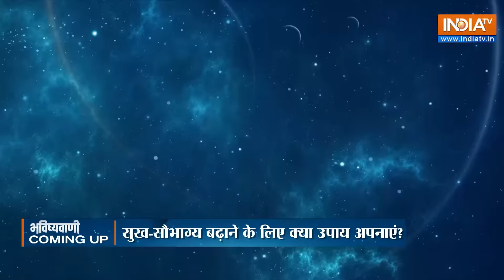Aaj Ka Rashifal : Shubh Muhurat | Today Bhavishyavani with Acharya Indu Prakash, 04 May, 2024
Aaj Ka Rashifal of 04 May, 2024, : Daily Astrology in Hindi | Bhavishyavani with Acharya Indu Prakash. How will be day today for Aries, Taurus, Gemini, Cancer, Leo, Virgo, Libra, Scorpio, Sagittarius, Capricorn, Aquarius and Pisces. Learn Today's Horoscope prediction only with Acharya Shri Indu Prakash ji. Learn Vastu Tips and Vastu for positive energy at home and Office.

Numerology (अंक ज्योतिष  04 May,  2024) for Cancer, Aries, Taurus, Gemini, Leo, Sagittarius, Pieces, Capricon, Aquarius in Hindi. Career Horoscope Predictions, Health Predictions and How Will Be Your Love Life. Your Lucky Number Today. Lucky Colour for me today. Vastu Tips for Home, Office and Good Health.